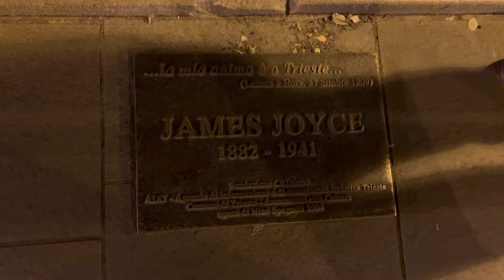Provando pizza na ITÁLIA e a descoberta inesperada.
Neste vídeo, você acompanha a jornada de três amigos saindo de Dublin, na Irlanda, até a cidade de Trieste, na Itália. Chegamos lá famintos em busca de provar uma das comidas mais famosas do mundo, pizza. Não tínhamos ideia de que essa cidade na Itália fosse tão bonita e tivemos uma descoberta inesperada.